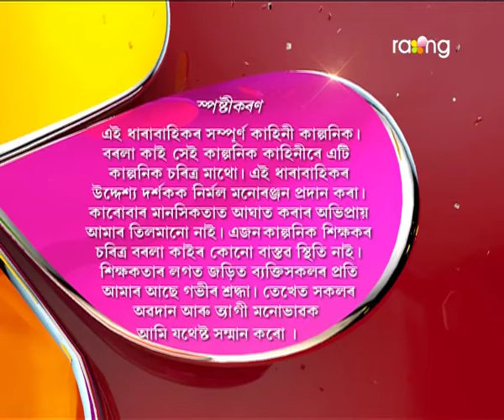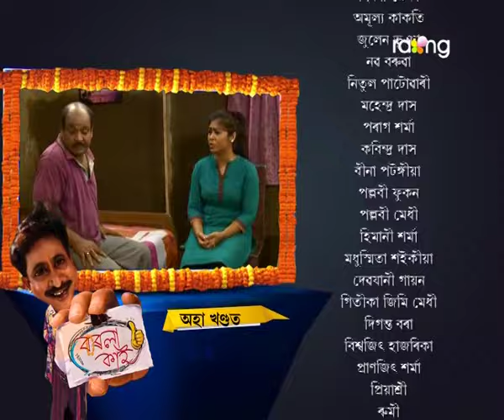Borola Kai | 9th Aug | Full Episode | No 409